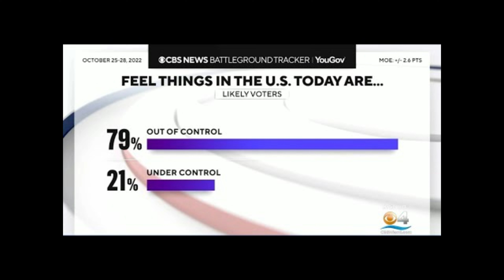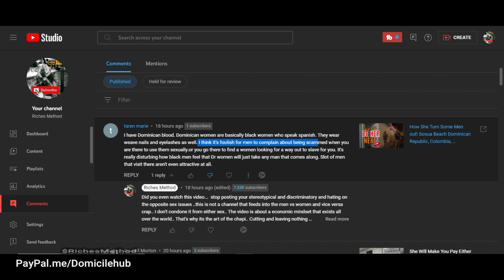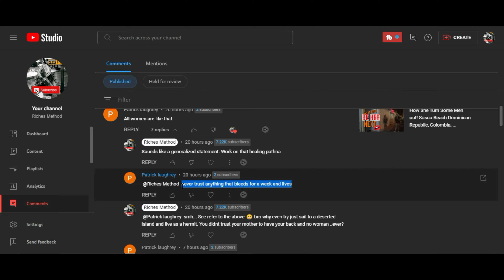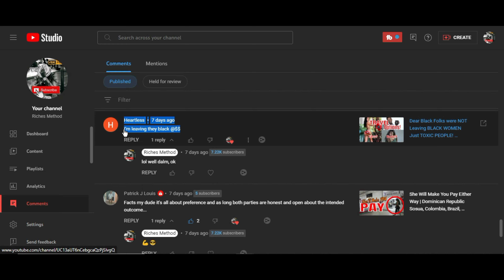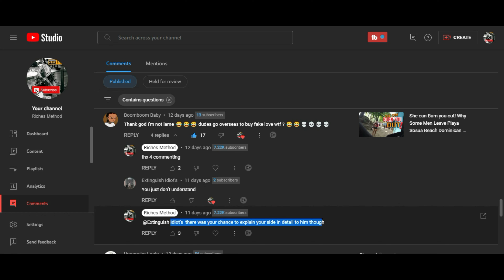🇩🇴Passport Bros What Drives Them? Sosua Beach Boca Chica Punta Cana Santo Domingo Dominican Republic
🇩🇴Passport Bros What Drives Them? Sosua Beach Boca Chica Punta Cana Santo Domingo Dominican Republic Dominican Republic, Colombia, Thailand, Brazil, Philippines